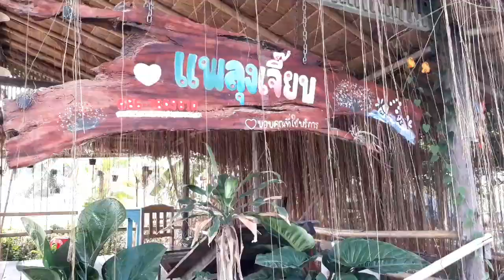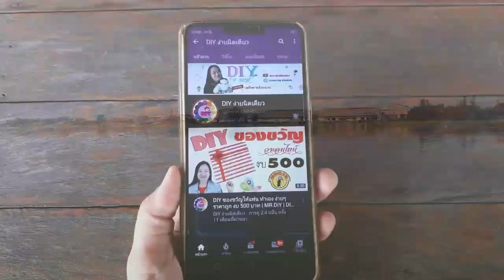แพตกปลาลุงเจี๊ยบ บางไทร | DIY ง่ายนิดเดียว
บรรยากาศแพตกปลาลุงเจี๊ยบ บางไทร อำเภอบางไทร จังหวัดพระนครศรีอยุธยา บรรยากาศดี ผักตบชวาเยอะไปหน่อยช่วงเช้า ควรมาตกปลาช่วงเย็น